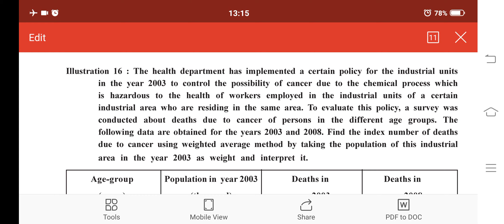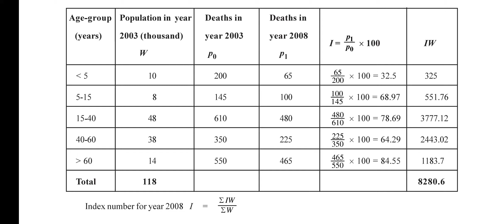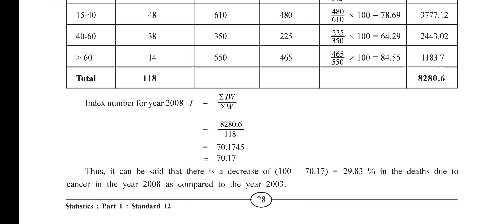Statistics 12th gseb index no 16